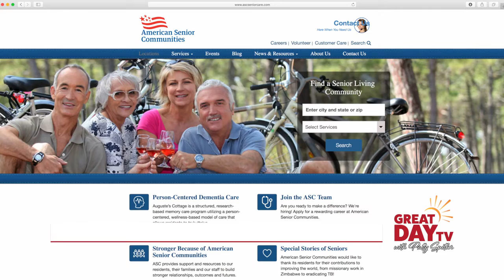Flu Hard on Seniors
Indiana is among the states experiencing a flu outbreak. Anyone can get the flu and it can be a nasty experience, but preventing the flu in seniors is especially important because it can be a matter of life and death. According to the Centers for Disease Control, each year more than 200,000 people are hospitalized because of the flu.